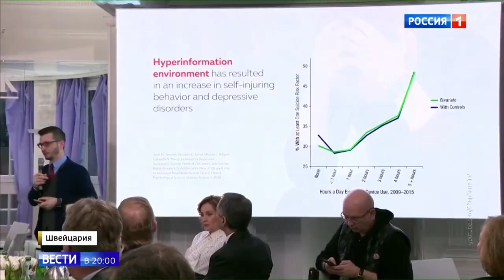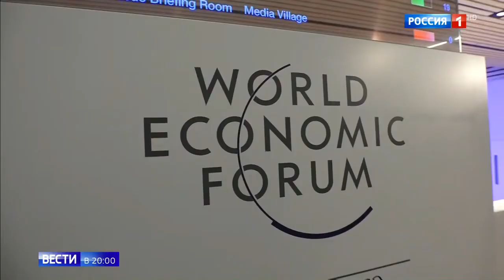Украина и текущие новости с Давоса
Украина и текущие новости с Давоса 23 01 20
Помощь каналу.